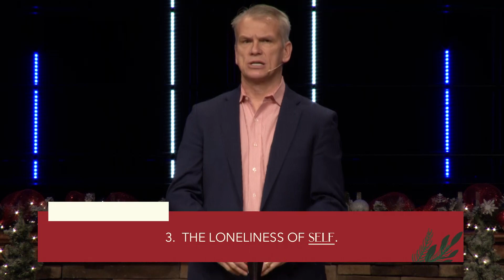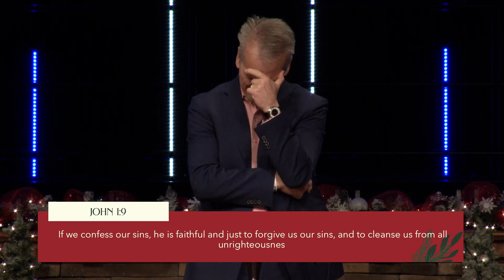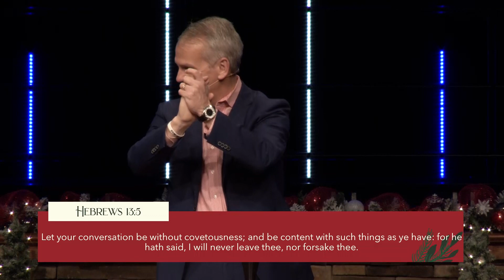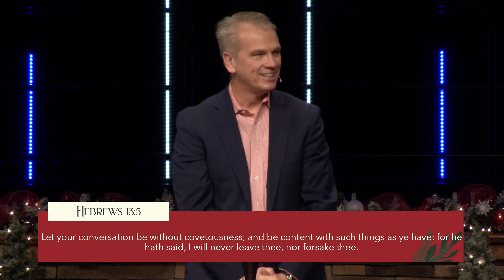Home Alone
12.15.19 - Dr. Benny Tate